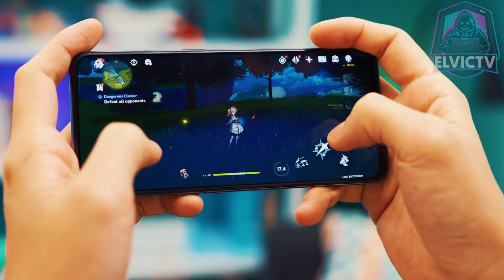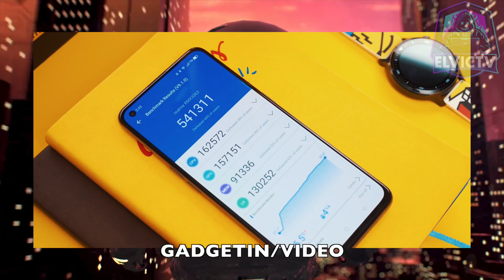Este teléfono TUMBA A LA GAMA ALTA😱¡TIENE QUE SER TUYO AHORA!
Hola MIS BROWS, hoy VEREMOS UN teléfono que viene a aniquilar la industria de la gama alta, un teléfono muy potente y con una pantalla Amoled a 120hz, hablo del REALME MASTER EDITION!
CHEKATE todo en el video!
Creditos por material visual:GADGETIN.